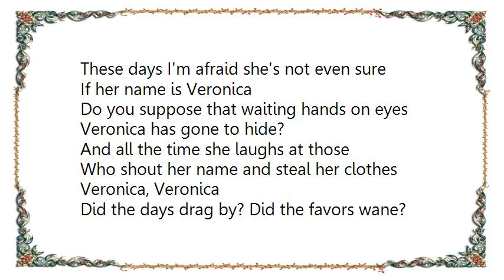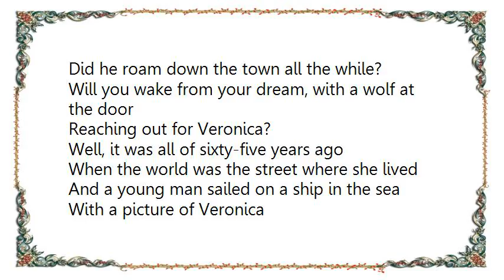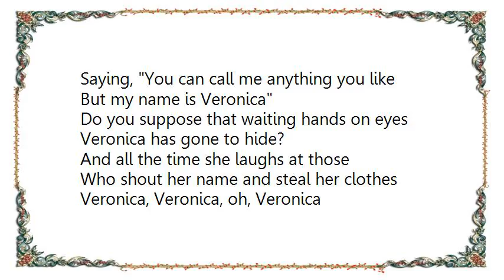Elvis Costello - Veronica DVD Lyrics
[Lyrics Elvis Costello - Veronica DVD]
Is it all in that pretty little head of yours?
What goes on in that place in the dark?
Well, I used to know a girl and I could have sworn
That her name was Veronica

Well, she used to have a carefree mind of her own
And a delicate look in her eye
These days I'm afraid she's not even sure
If her name is Veronica

Do you suppose that waiting hands on eyes
Veronica has gone to hide?
And all the time she laughs at those
Who shout her name and steal her clothes
Veronica, Veronica

Did the days drag by? Did the favors wane?
Did he roam down the town all the while?
Will you wake from your dream, with a wolf at the door
Reaching out for Veronica?

Well, it was all of sixty-five years ago
When the world was the street where she lived
And a young man sailed on a ship in the sea
With a picture of Veronica

On the 'Empress of India'
And as she closed her eyes upon the world
And picked upon the bones of last weeks news
She spoke his name out loud again

Veronica, Veronica

Veronica sits in her favorite chair
She sits very quiet and still
And they call her a name that they never get right
And if they don't then nobody else will

But she used to have a carefree mind of her own
With devilish look in her eye
Saying, You can call me anything you like
But my name is Veronica

Veronica, Veronica, oh, Veronica